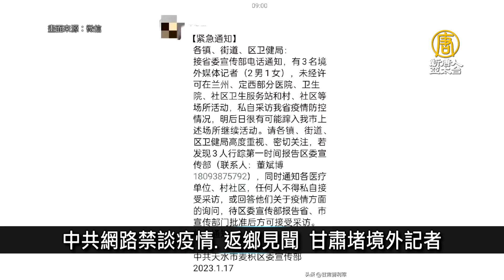過年續蓋牌！中共禁談疫情.返鄉見聞 甘肅堵境外記者｜中國一分鐘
🔸中國多省決定不再新建大學 洩露人口危機
🔸更大疫情將到？習近平對防疫公開表態釋信號
🔸中共網路禁談疫情.返鄉見聞 甘肅堵境外記者
🔸西藏隧道雪崩人車受困已致8死 失蹤人數不明